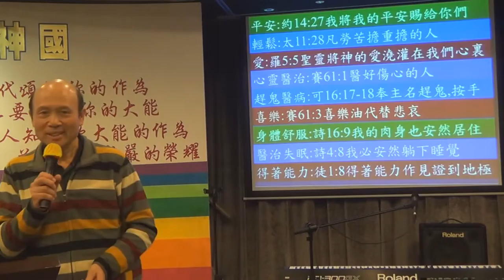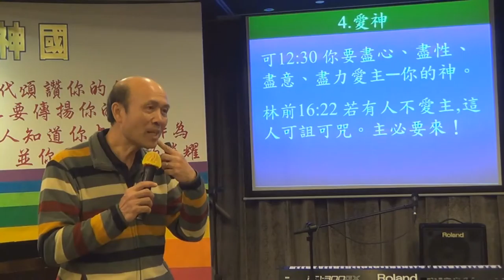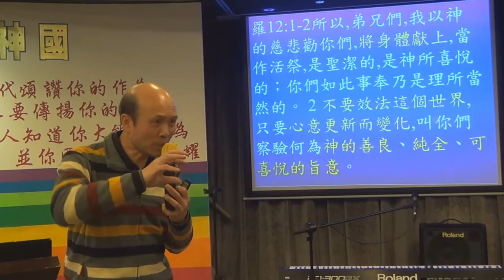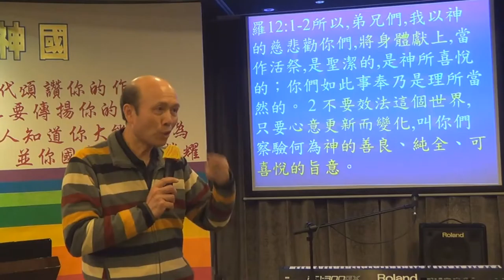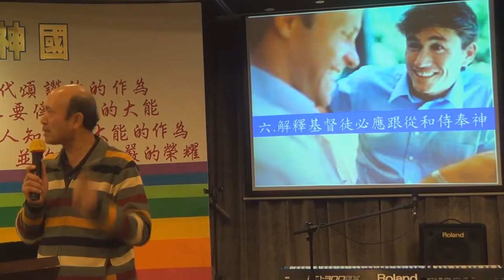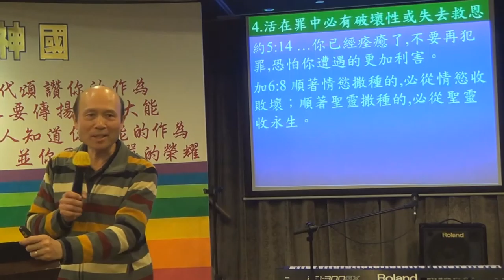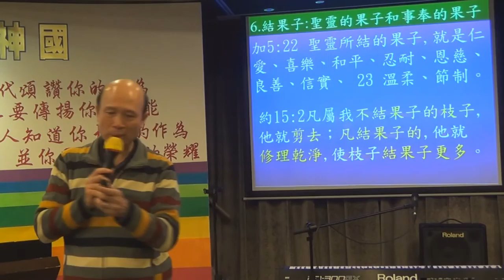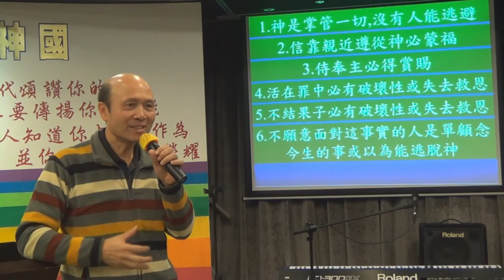68.如何建立人的靈命-葉牧師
如何建立人的靈命